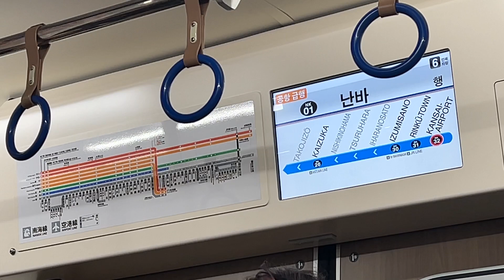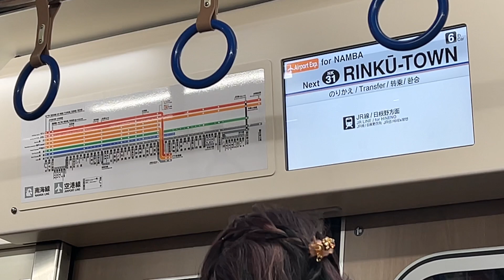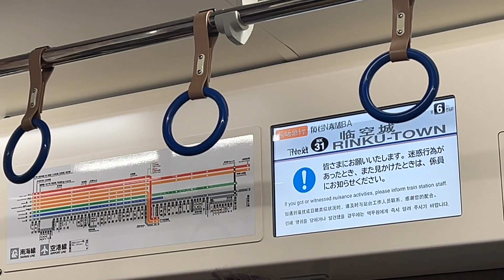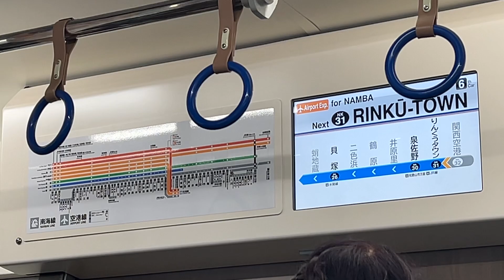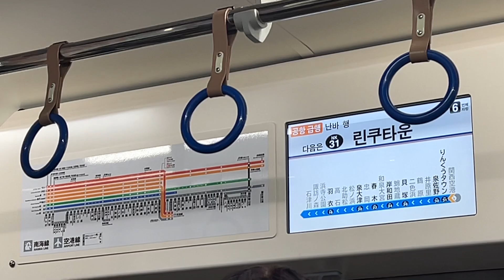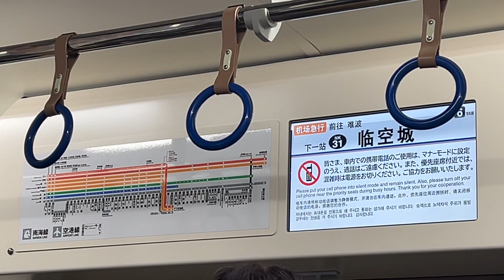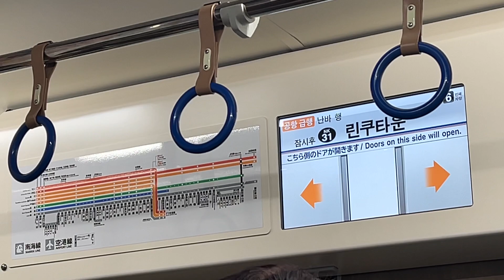南海9000系 更新車 空港急行なんば行き 車内LCDと日立IGBT-VVVF走行音 関西空港〜りんくうタウンまで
南海電鉄9000系更新車の空港急行なんば行きの車内LCDと日立IGBT-VVVF走行音を関西空港駅〜りんくうタウン駅まで収録しました♪